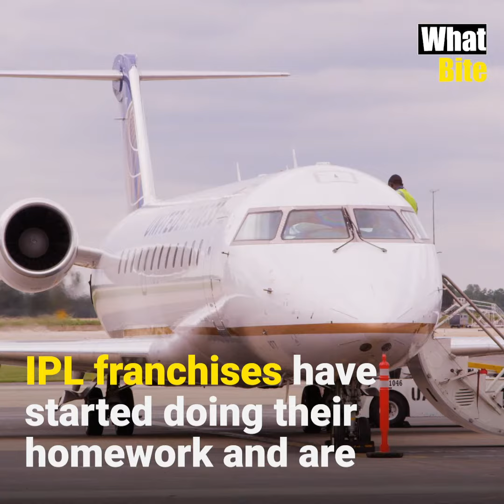Men’s T20 WorldCup Postponed to 2021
ICC confirmed the ICC Men’s T20 World Cup in Australia 2020 has been postponed to 2021

The 16-team T20 World Cup in Australia scheduled to start on October 18 postponed due to the ongoing COVID-19 pandemic. IPL expected to take place.

With a fast-changing world in digital times, WhatBite provides bite-size content on politics, policies, technology, Global trends, Viral Stories and innovation to be Updated, inspired and empowered.